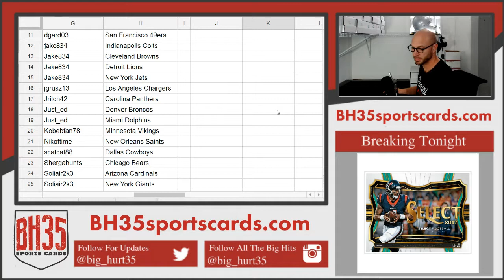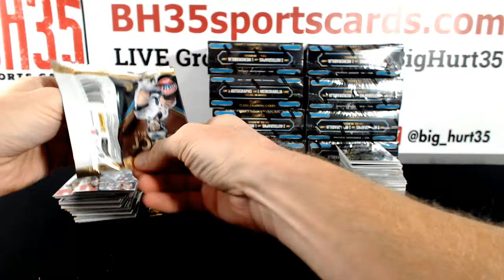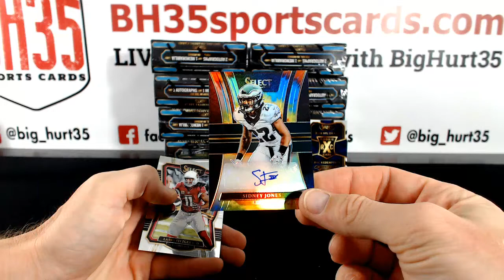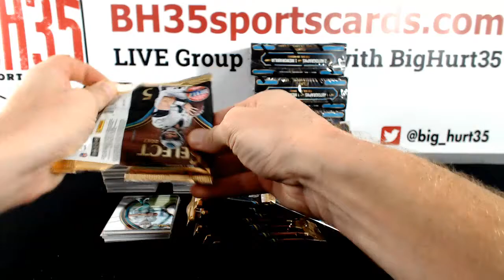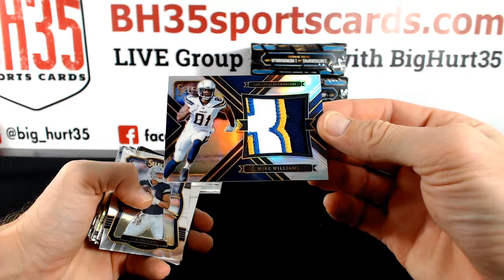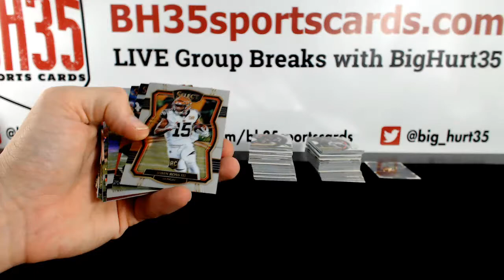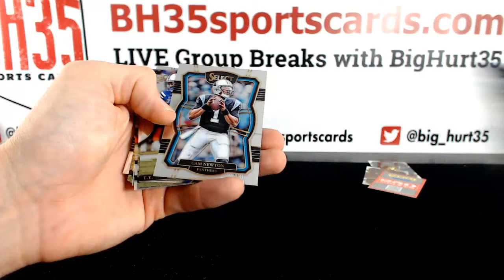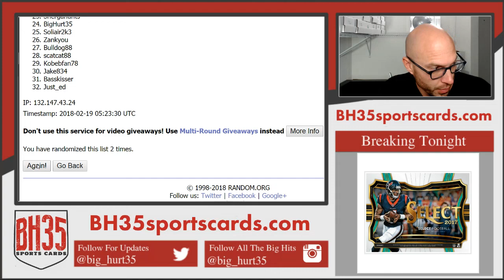2017 Panini Select Football | 12 Box Case Break #4 Pick Your Teams